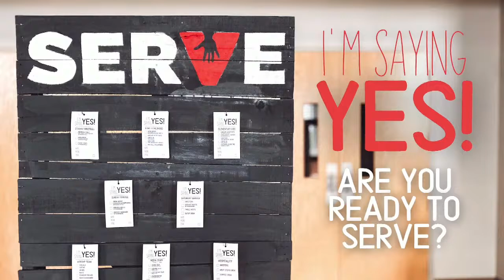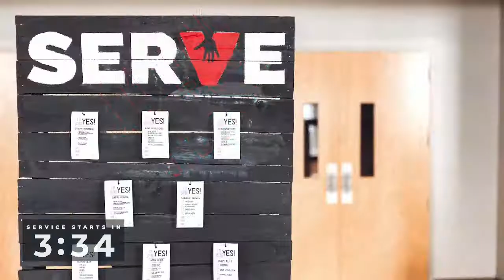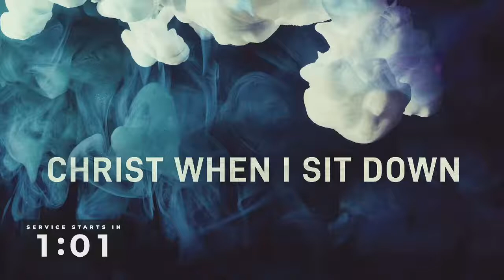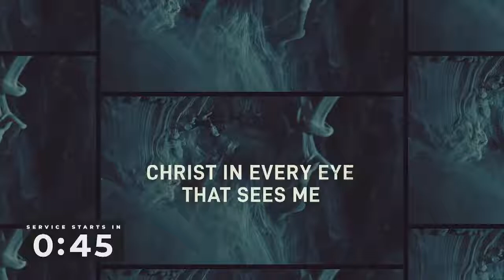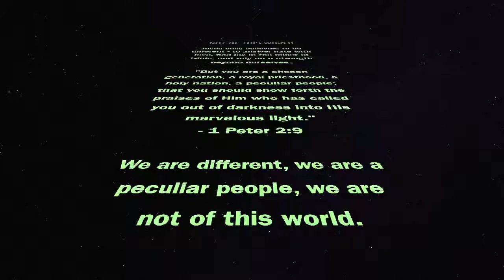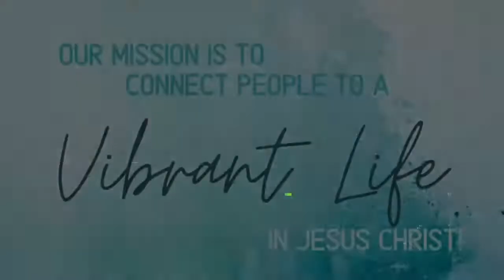Not of this World: Values in an Unholy World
Welcome to Rogers First: Church Online! We are so happy to worship with you today!

Come fellowship with us in the Online Atrium before and after service